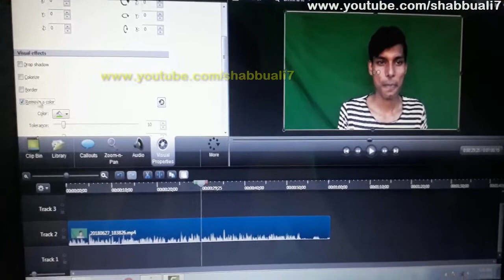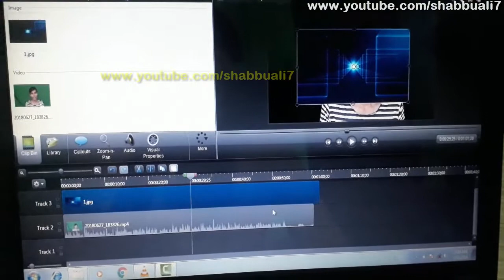How To Change Videos Background Using PC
Dosto Mai Is video me aap log ko bataunga ki kisi video ke background kaise change karte hai.;